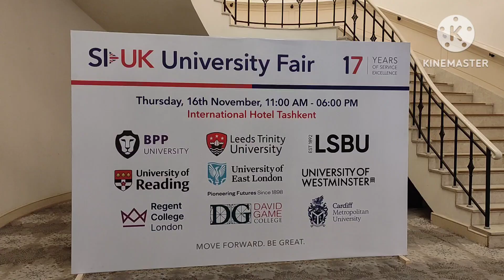🇬🇧🇺🇿 SI-UK study in UK United Kingdomda tahsil olish ko'rgazmasiga tashrif. Chinoz IM